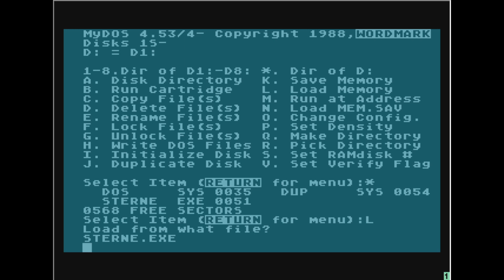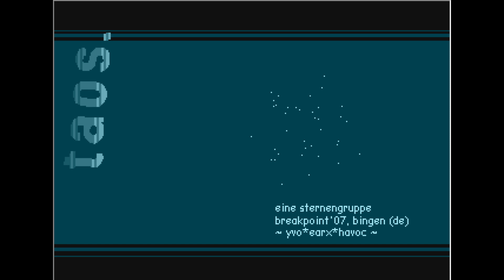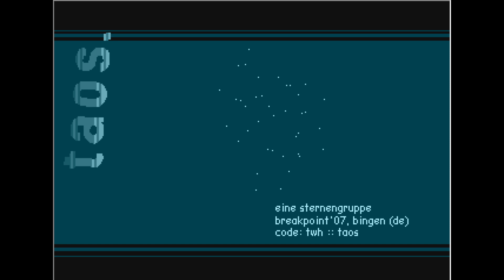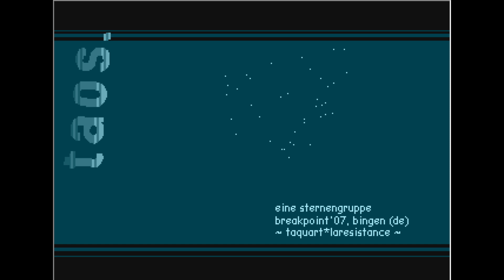Eine Sternengruppe by Computer Platform Unlimited and The Atari OldSkoolerz (atari 8 bit)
demo na atari 8 bit
wydano 9 kwietnia 2007r.
13TH IN THE BREAKPOINT 2007 CONSOLE/REAL WILD COMPETITION
emulator atari800WinPlus